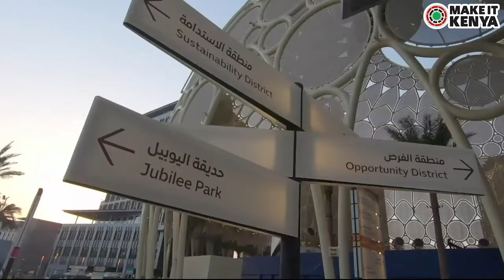KenyaWeekInDubai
KENYA AT EXPO 2020 DUBAI
This is the greatest show that has been put in place to showcase what we have as a country to the rest of the world. It is not only a global market place but truly a connecting of minds.